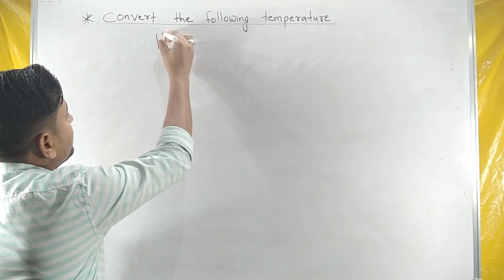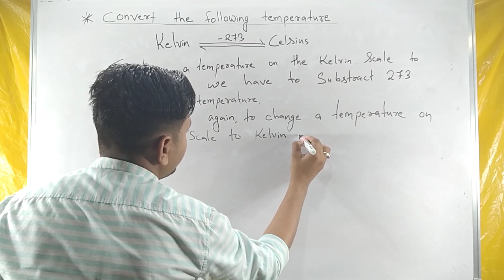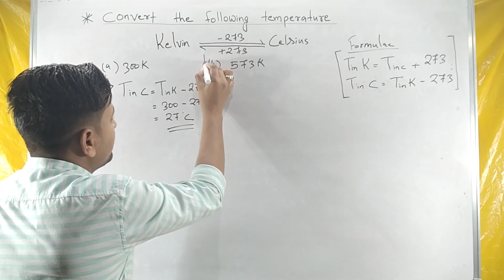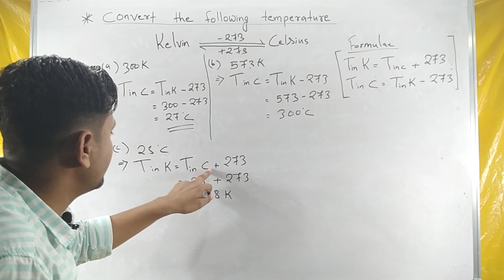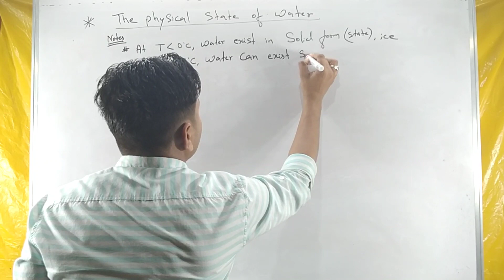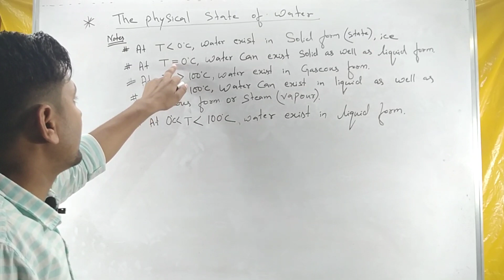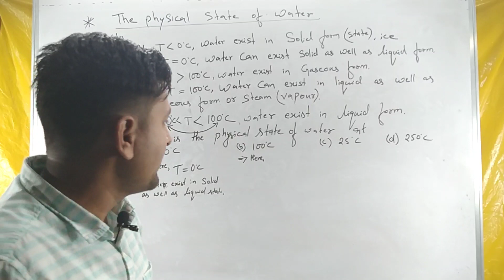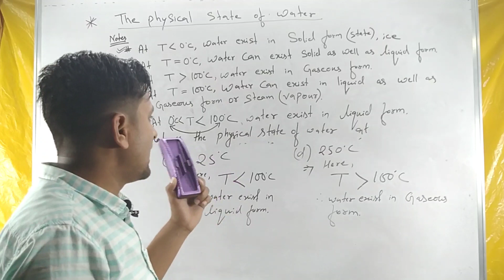Matter in our Surroundings. Chemistry Class 9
CHEMISTRY SECTION
CHAPTER 1 (Part 4)
Unit Study